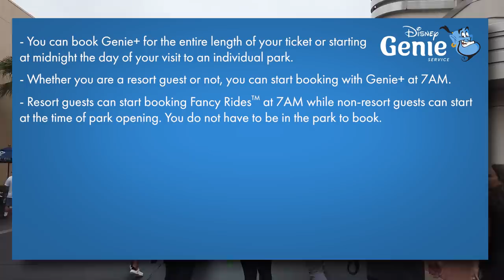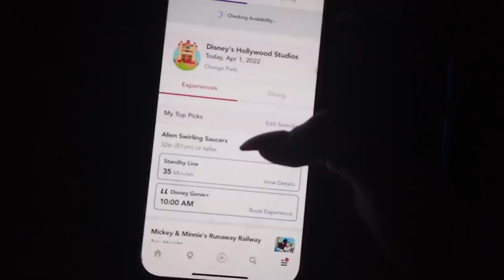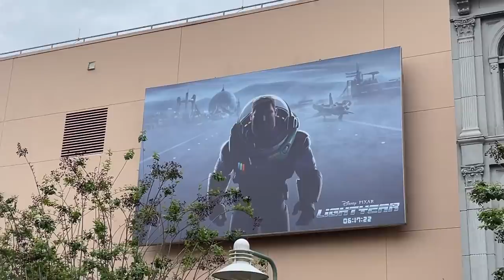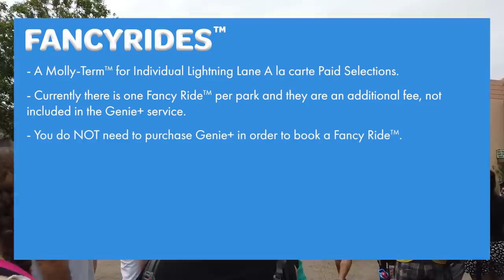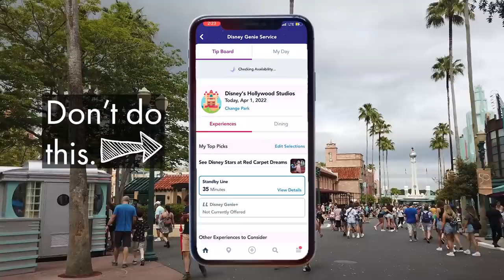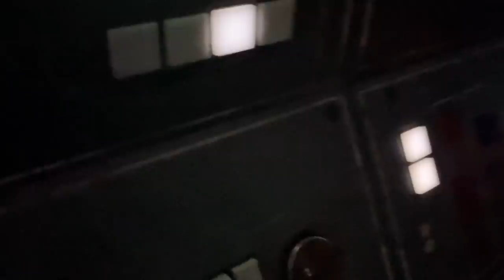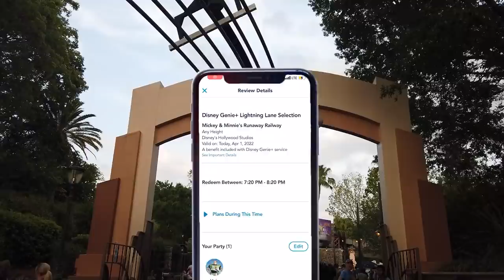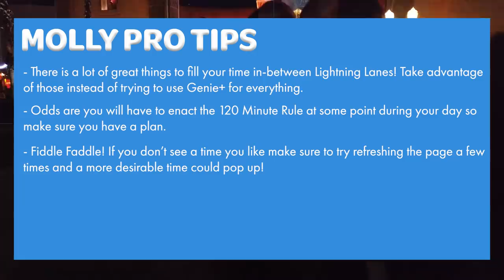Can I Skip Every Line In Disney World's Hollywood Studios in ONE DAY?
Let's be honest — Disney's Hollywood Studios is DIFFICULT right now. With 70+ minute waits consistently at most of the rides in the park, it seems like Genie+ is a worthwhile investment. But can you ACTUALLY skip all the lines when you've got Slinky Dog Dash, Tower of Terror, Mickey and Minnie's Runaway Railway, and MORE on the docket? Molly is headed to the park facing her biggest challenge yet. Tons of Genie tips and tricks are headed your way so you don't want to miss this one!